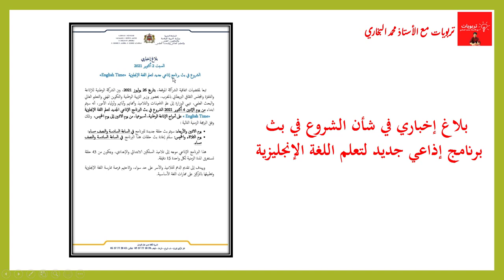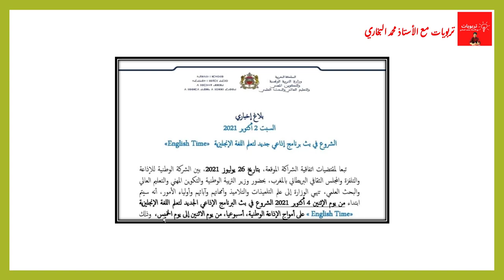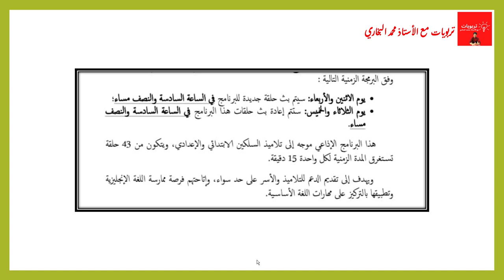خبر مفرح للجميع اللغة الإنجليزية هي لغة التدريس بالمدارس المغربية قريبا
اللغة الإنجليزية هي لغة التدريس بالمدارس المغربية قريبا